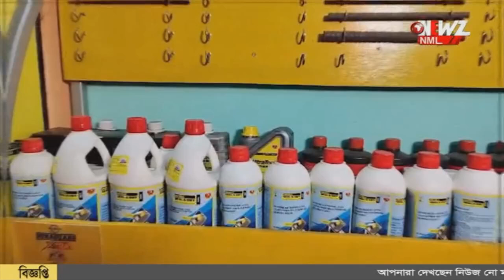পুজো কমিটি গঠন নিয়ে যুবক কে পি*টি*য়ে খু*ন!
পুজো কমিটি গঠন নিয়ে যুবক কে পিটিয়ে খুন! অভিযোগের তীর পৌরসভার কাউন্সিলরের বিরুদ্ধে। ঘটনায় মৃত পার্থ চৌধুরী।